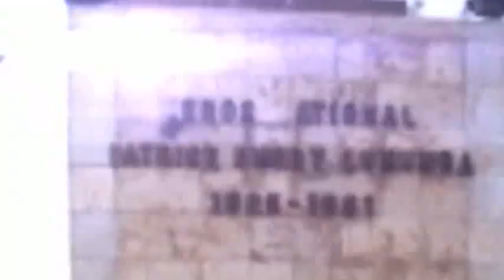ANDRÉ KIMBTA AFFIRME QUE LE 19 DÉCEMBRE SERA COMME TOUTES LES AUTRES DATES